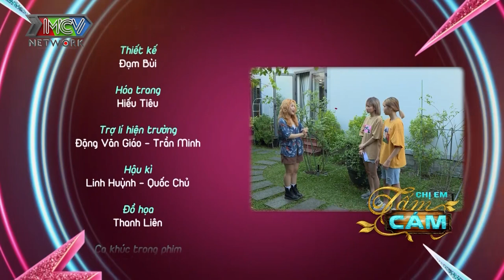PHIM SIÊU HÀI 2021 | CHỊ EM TẤM CÁM TẬP 15 | MNET FILM